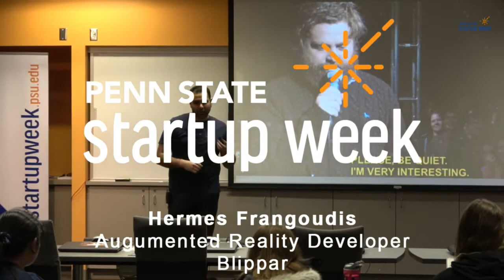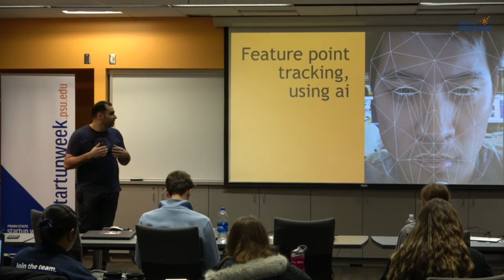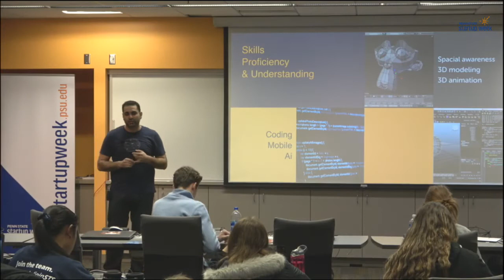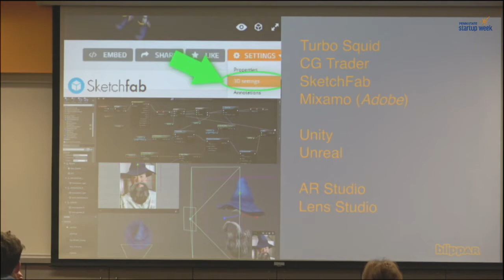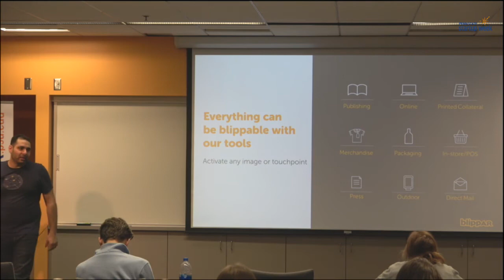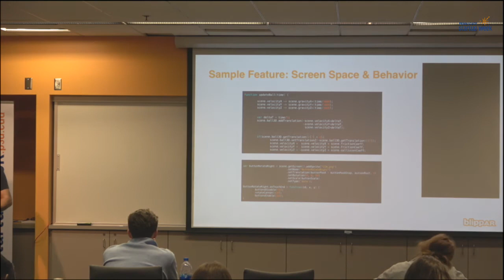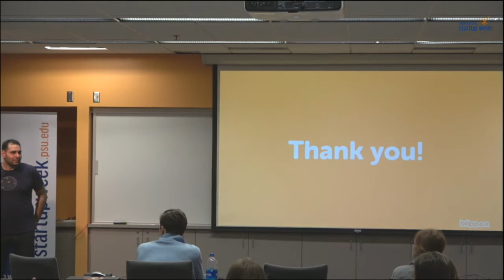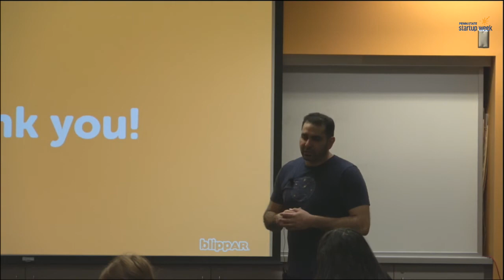Penn State Startup Week 2018 - Hermes Frangoudis, AR Developer, Blippar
Ask your questions by tweeting us at @PSUStartupWeek and using PennStateStartup.